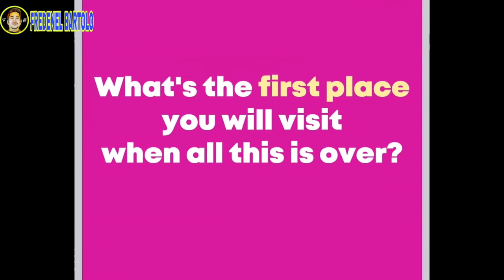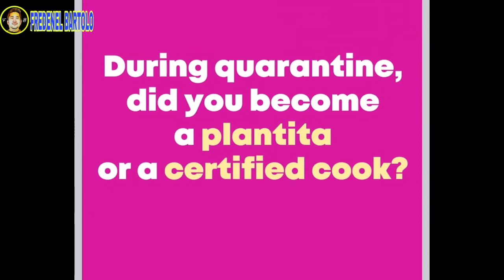Rabiya Mateo Miss Universe PHilippines Question & Answer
Miss Universe Ph Rabiya Mateo - Q & A..Filipina-Indian beauty queen Rabiya Mateo is basking in the glow of her Miss Universe Philippines win and is garnering praise from her country people for not just her looks but her personality and positive attitude. Here’s what we know about Mateo, her interests and her life so far...Mateo was one of more than 40 participants in the Miss Universe Philippines pageant. But before putting on her heels to strut the ramp, she was working as a physical therapy lecturer. She has a Bachelor of Science in Physical Therapy from the Iloilo Doctors College, having graduated Cum Laude.
In her Miss Universe Philippines 2020 preliminary interview, Mateo opened up about being from a broken family but how he does not hold any bitterness towards her Indian father, who left her and her mother.In a post on her unverified Instagram about, she wrote about her father, saying: “I will push myself to a new and greater limit every single day so that when the time comes and we meet again, you will tell everyone how proud you are that I’m your daughter and who knows, when that day comes I might be a doctor like you.” Mateo has been doing her bit to help out during the pandemic. She posted an image on Instagram where she is seen repacking donations for the residents of Brgy. Nabitasan, Lapaz, Iloilo City. In another picture, she shows meals that were prepared for front line workers. “It’s really devastating to hear that during this COVID-19 crisis some Ilonggos had lost their homes earlier this morning around 2 am due to fire incident that occurred in Brgy. Ortiz, City Proper. We are praying for everyone’s safety and mental peace in this most difficult moment,” she wrote.
Mateo is also passionate about charity work and uplifting the poor in her community. In a video for Miss Universe Philippines, she said: “I myself came from a really poor family, with my mom who solely endured from everything just to support and provide for us. My graduation day was the greatest payback as I formally received my Latin honours. I want every poor child to experience such a thing. With proper knowledge of the things around you, of your purpose in life, and of what you are fighting for, you are going beyond being educated. You become empowered and able to empower others.”